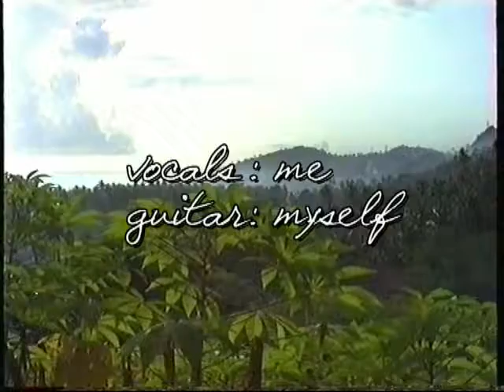i need you cover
guitar song cover